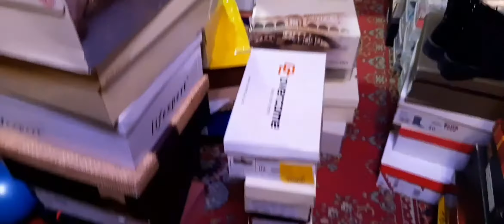ОБУВЬ ЕСЛИ МУЖ МЕНЯ УБЪЁТ ,ТО В СУДЕ ЕГО ОПРАВДАЮТ🤢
разбираю шкафы с обувью. столько много обуви,что не помню какая есть .